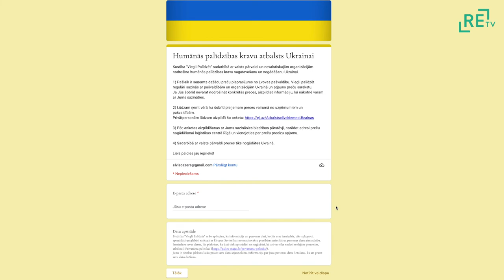Vāc ziedojumus Ukrainai